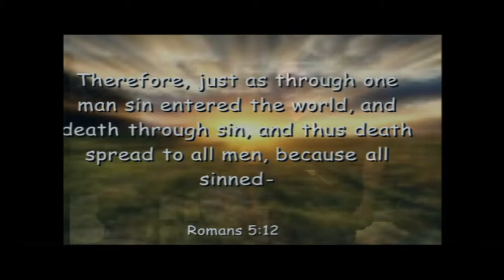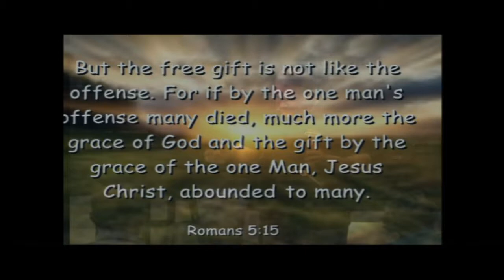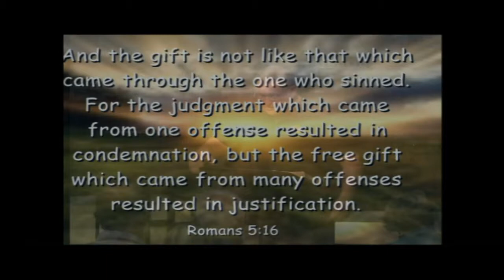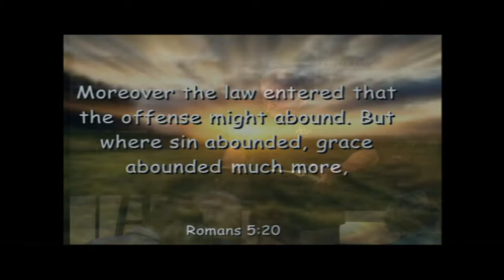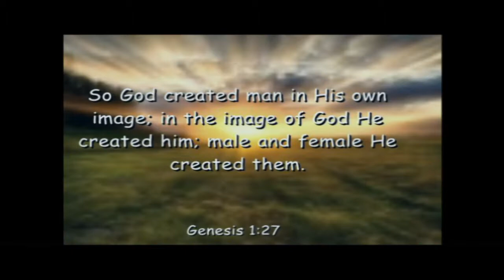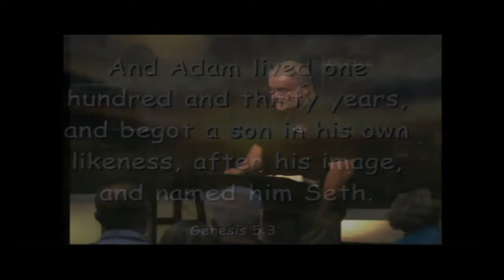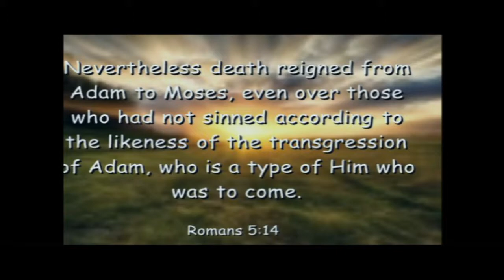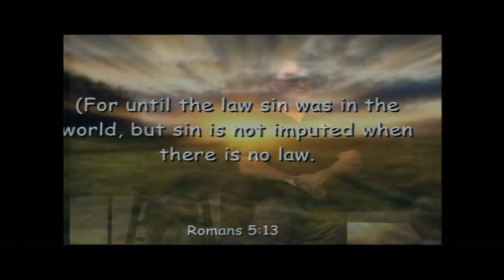5.17.17 Wednesday Night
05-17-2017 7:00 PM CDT